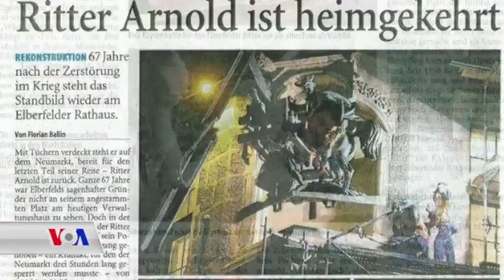ڕاپـۆرتێـک لەسەر ئەو پەیکەرسازە کوردەی جیهانی سەرسام کردووە